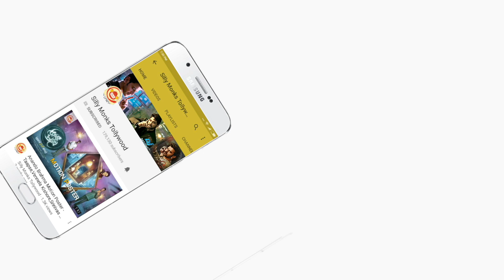Pooja Hegde Cute & Lovely Speech at Rangasthalam Movie Pre Release Event | Ram Charan, Samantha